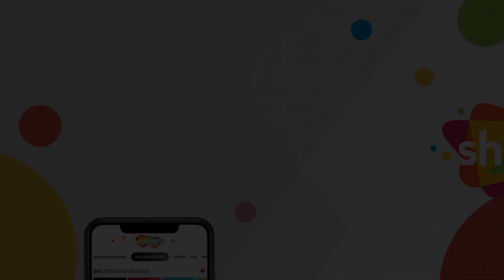Naqab - Hindi Full Movie Scene - Rishi Kapoor, Farah - Best Movie Scene